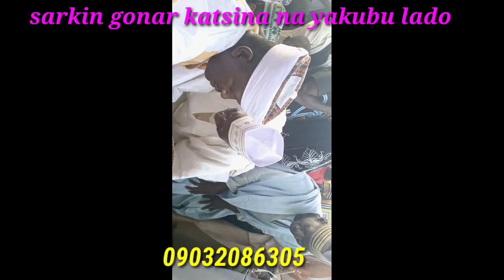YAKUBU LADO Yana godiya sarkin gonar katsina lawal abdu wakar saifillahi rabiu Mai art mashi